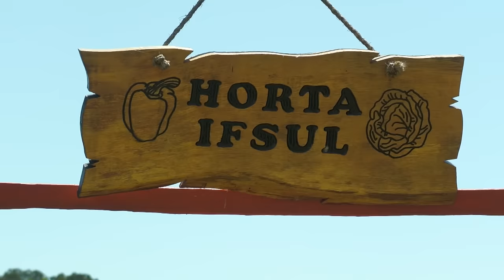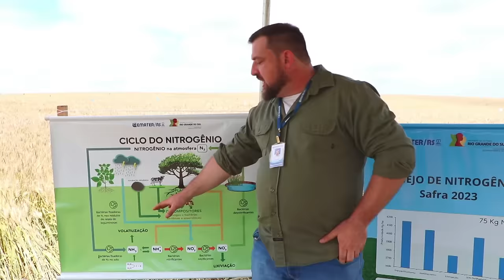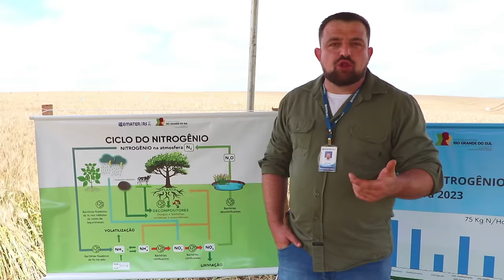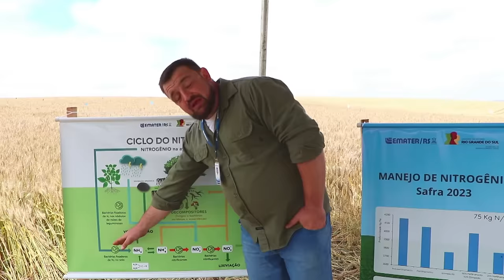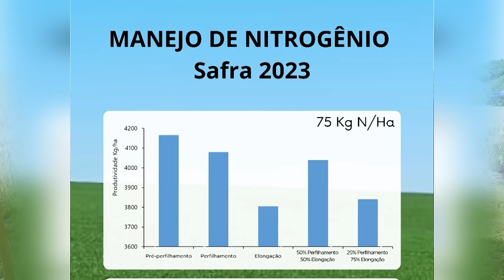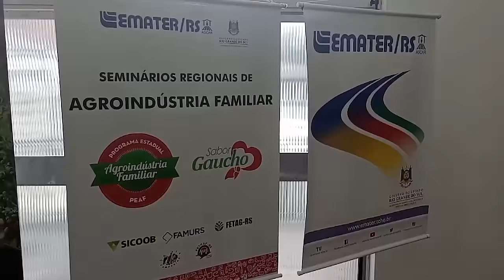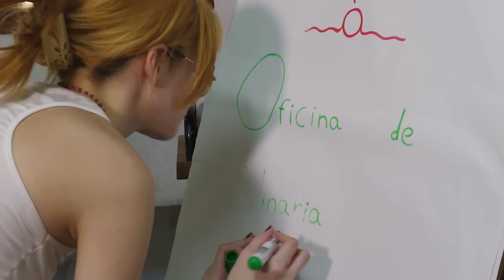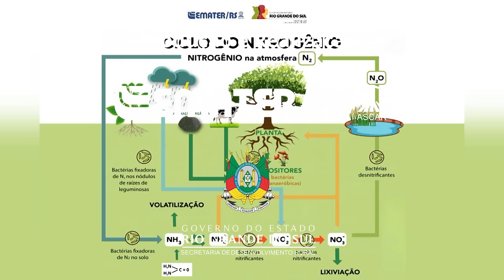Rio Grande Rural 1347 - (27/10/2024)